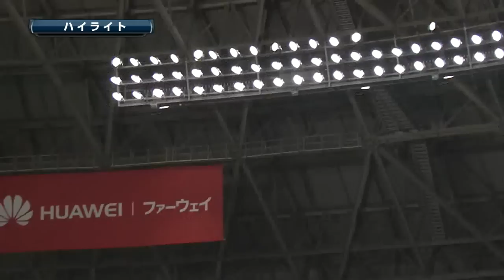【プロ野球パ】ソフトバンクは黒田を打ち崩せず無得点…先発･攝津は6回5失点の乱調 2015/06/12 H0-6C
ソフトバンクの先発は攝津。2回に田中に先制2ランを許すと、3回にシアーホルツの内野ゴロの間に1点、4回に鈴木誠にソロホームラン、6回に田中の一ゴロの間に1点を奪われ6回5失点。打線は6回と8回のチャンスを作るも沈黙。攝津は5敗目を喫した。黒田は6勝目。 （6月12日 ソフトバンク-広島 試合ハイライト）